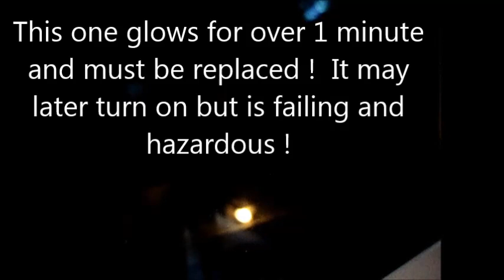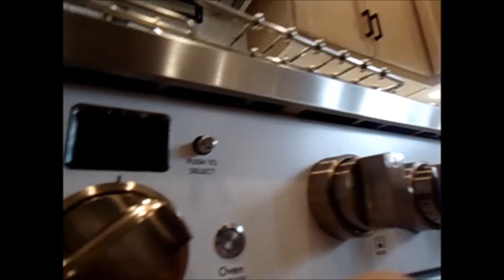GE Cafe Service 707 443 8347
Oven takes to long to reach temp. Likely a failing Ignitor / Glow bar.  Phone advice $39  bastech72588 @ gmail